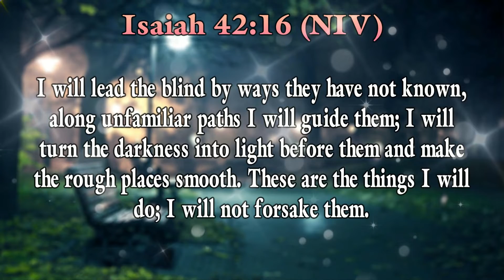Daily Bible Verse in English | Today Bible Verse in English | @Bibleverse | 04/11/2022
@Daily Bible Verse  @Bibleverse

0:06 - 16. I will lead the blind by ways they have not known, along unfamiliar paths I will guide them; I will turn the darkness into light before them and make the rough places smooth. These are the things I will do; I will not forsake them.